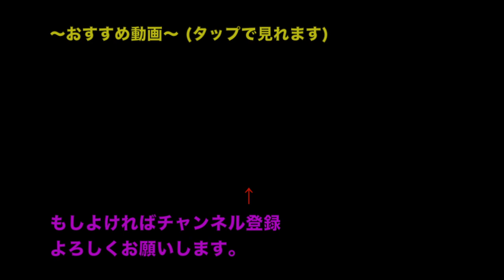【幽霊】1年前の過去動画に心霊現象が起きていました。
問題の動画がこちら(4:50)